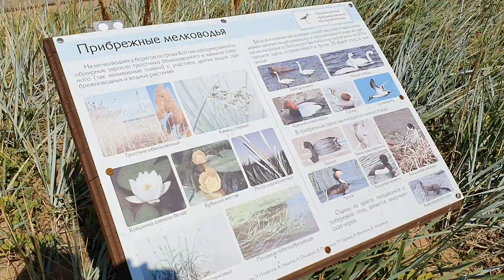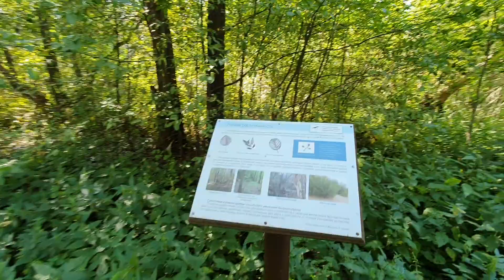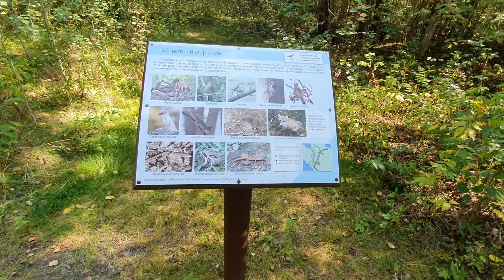Экотропа Западный Котлин